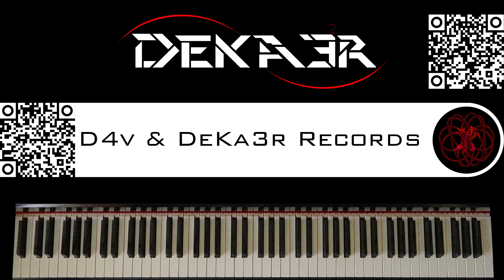🔴 IRL - ESTUDIOS PROFUNDOS DE PIANO - FA# MENOR ARMÓNICO - ESCALAS DOBLES EN TERCERAS - 194